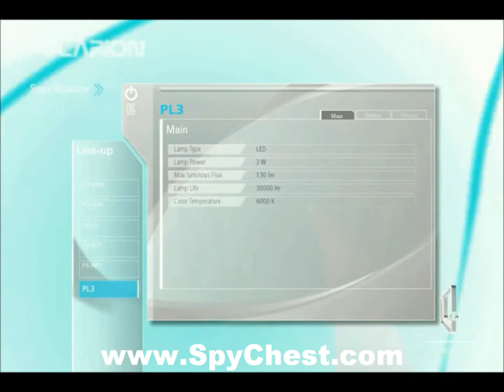Polarion PL3 LED Flashlight/Light - Spy Chest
The PL3 is Polarion's take on what an LED light should be at 130 lumens. It is the perfect complement to their searchlights.
Sure, there are a lot of LED lights out there these days. But just one look and you will see that it is a cut above the rest. Just one feel and you will notice the craftsmanship and detail not found in some of the competition.
But it's not just a pretty face. It uses a high-flux LED for maximum output. Or if you prefer a longer run time with reduced output, simply activate the 2-stage switch. It has an impact resistant aluminum body, as well as a lithium ion rechargeable battery.

Polarion Family of lights applications:
SEARCH AND RESCUE, LAW ENFORCEMENT, BORDER PROTECTION, MILITARY OPERATIONS, FIRE, EMERGENCY MANAGEMENT, SECURITY, INSPECTION, SMALL PARTICLE-DUST DETECTION, OUTDOOR, UV, RECREATION, SCUBA DIVING, PHOTOGRAPHY, CAVE EXPLORATION, INVESTIGATION, DISASTER RELIEF